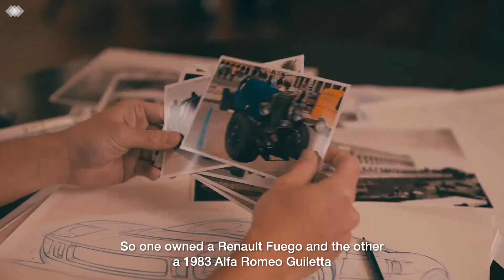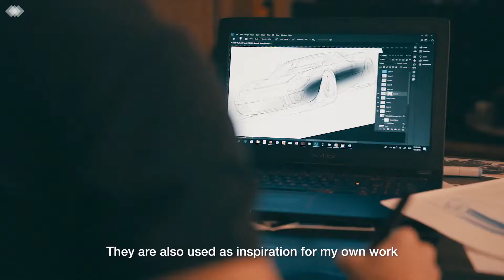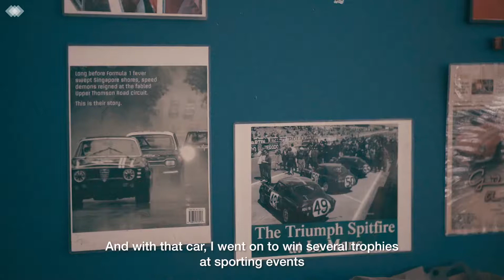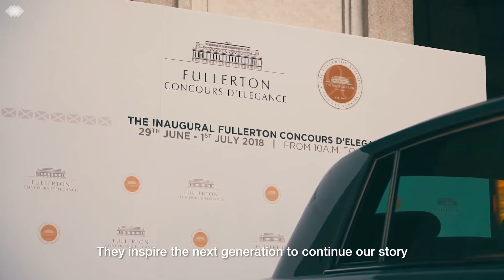Fullerton Concours d'Elegance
The Fullerton Building – home to The Fullerton Hotel Singapore – celebrates its 90th anniversary with the inaugural launch of Fullerton Concours d’Elegance – a prestigious automotive event taking centre stage in The Fullerton Heritage precinct in 2018. View over 90 vintage, classic and super cars from all over the world. Learn about the making of hypercars from the innovators and pick up car and lifestyle photography tips from a team of acclaimed ambassadors.